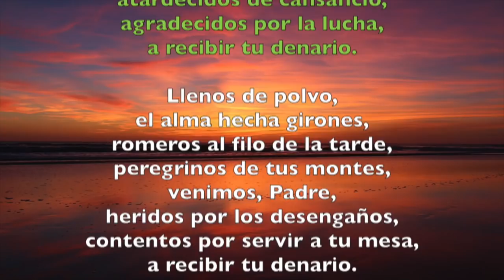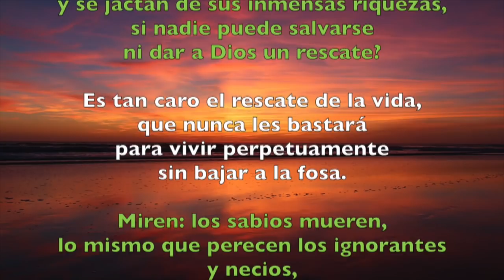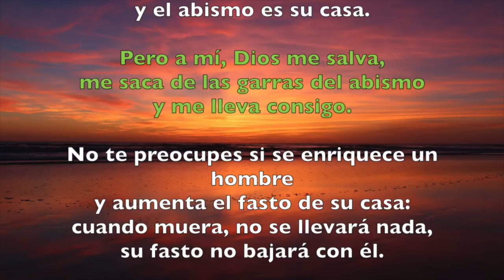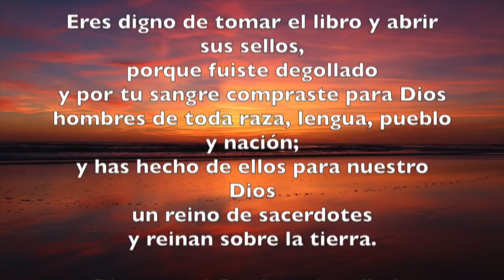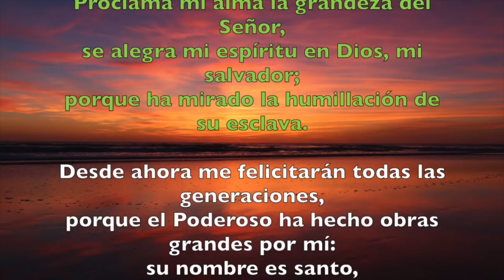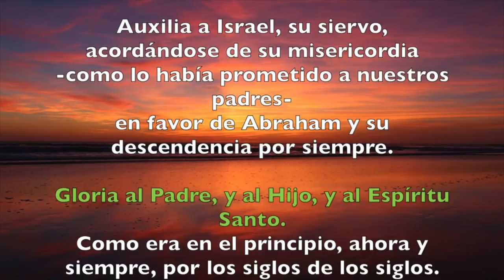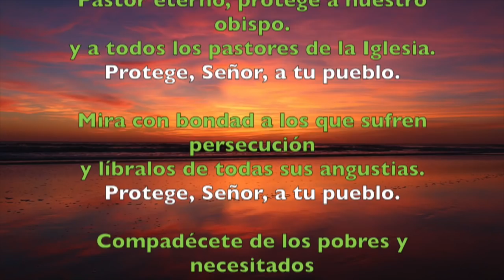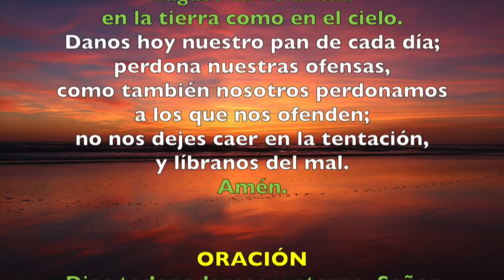Oración de la tarde (Vísperas), MARTES 12 DE JUNIO | Padre Sam